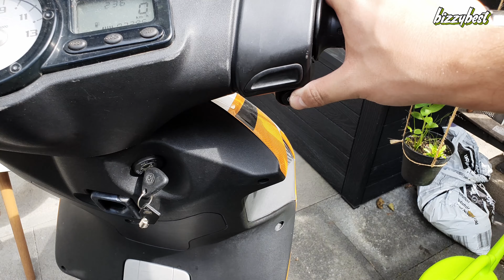🔴 Darum wird der Roller langsamer! Drossel Ein- und Ausbau!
Heute wird erklärt warum der Roller mit dem berühmten Drosselring langsamer wird! Zudem erfahrt ihr wie ihr diesen Drosselring Ein- und ausbaut!

Meine Youtube Utensilien:
GoPro Hero 8 Black
GoPro Zubehör
Samsung Galaxy S10